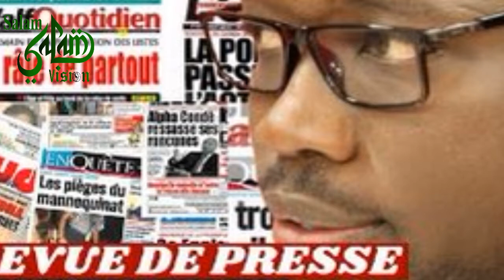Revu des titres 30 l'actualité national: Ahmed Aidara & M. Mouhamed Ndiaye